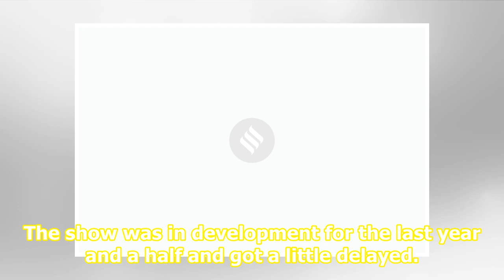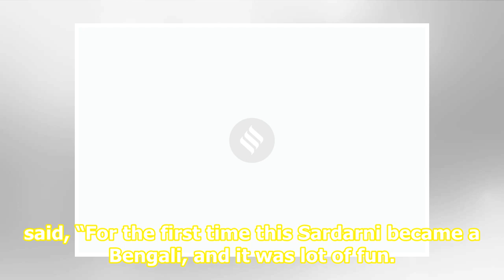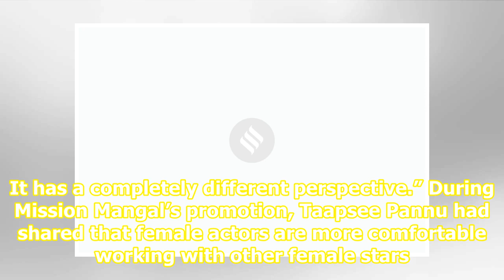Mona Singh: Mission Over Mars is very different from Mission Mangal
Related News MOM Mission Over Mars trailer: Sakshi Tanwar and Mona Singh lead the Mangalayan mission Mission Over Mars teaser: Sakshi Tanwar and Mona Singh take charge Sakshi Tanwar, Mona Singh to feature in Ekta Kapoor’s M.O.M – Mission Over Mars Mona Singh’s M.O.M – Mission Over Mars is currently ...